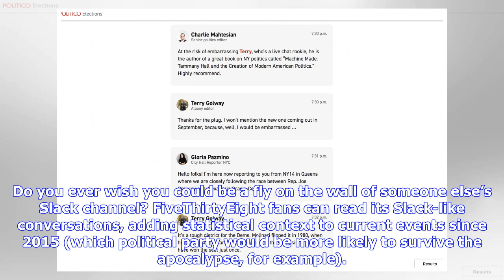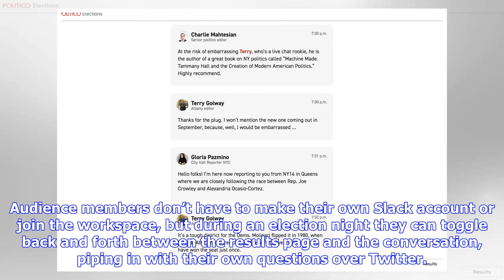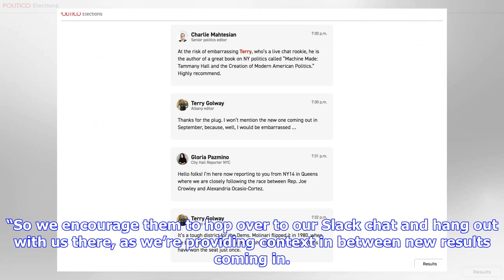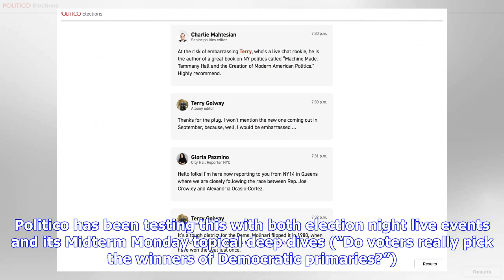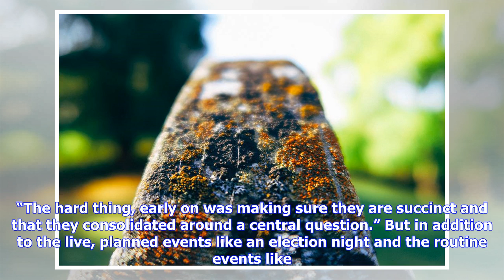More than a magic electoral map: How Politico plans its (open source) Slack chats during the midt...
More than a magic electoral map: How Politico plans its (open source) Slack chats during the midterms » Nieman Journalism Lab

Do you ever wish you could be a fly on the wall of someone else’s Slack channel? FiveThirtyEight fans can read its Slack-like conversations, adding statistical context to current events since 2015 (which political party would be more likely to survive the apocalypse, for example). The New York Times, the Los Angeles Times, and others have been orchestrating similar chats since then, too. But if you’re a local political diehard just trying to follow along with the experts on an election night — a...